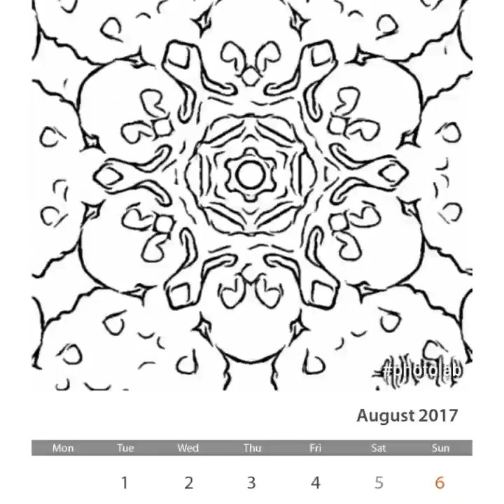Flipagram - veebruar 21, 2017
Within this year...
♫ Вадим Казаченко - Сезон любви
Сделано с Flipagram